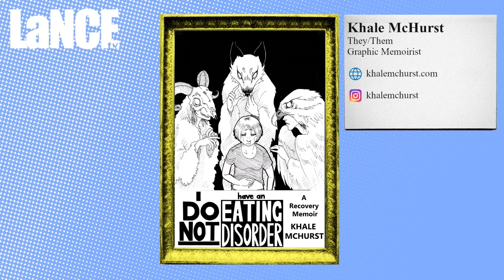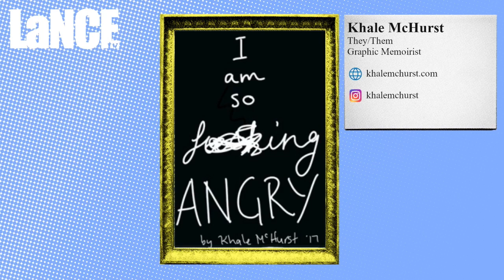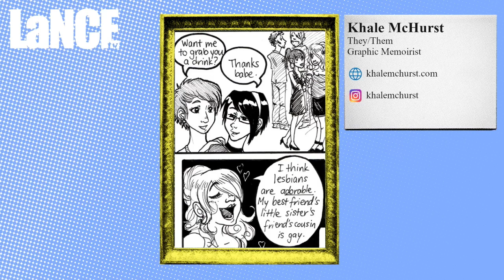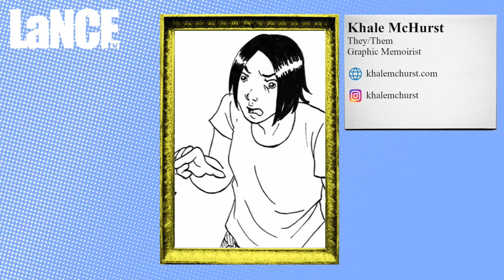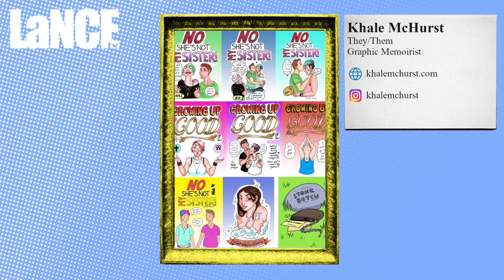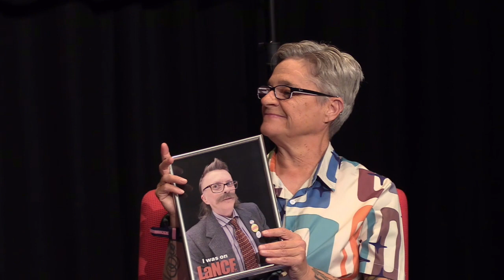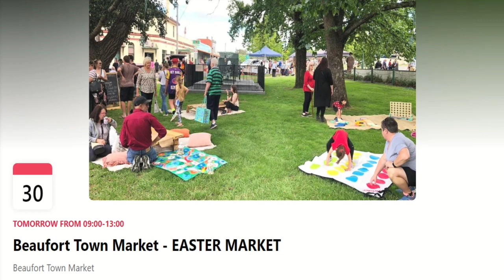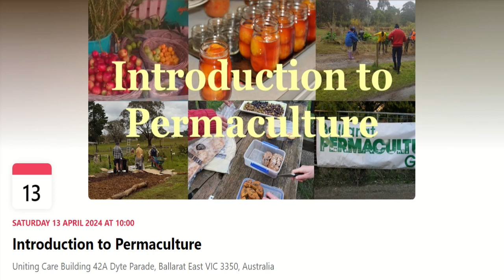Cheryl Szollosi (March 29, 2024)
Cheryl Szöllősi (she/her) is the co-ordinator of Rainbow Coffee Ballarat, an intergenerational support group for LGBTIQA+ people. Cheryl plays a key role in welcoming queer people who are new to Ballarat or people in Ballarat who are new to the established LGBTIQA+ community. During her tenure, Cheryl has increased the membership threefold. Cheryl is also the co-founder and co-ordinator of Un-coordinated Queers, a bi-monthly, intergenerational, activity group focused on improving health outcomes for LGBTIQA+ people through physical activity and social connection – the first of its kind in Ballarat. More recently, Cheryl was acknowledged by her peers for her hard work by naming her Volunteer of the Year at the GLOBE Victorian Pride Awards.
Returning is our LaNCE TV Artists Corner segment – Tonight we get to explore the fantastic work of graphic memoirist Khale McHurst
And we do a quick whip around the state of Victoria to see what’s happening All Over the Shop!
LaNCE TV – Multi Award winning television 🏆🏆🏆
Tune in tonight from 9pm on C31 and Facebook live.
*LaNCE TV is produced with the assistance of the Department of Communications and the Arts via the Community Broadcasting Foundation and is proudly supported by Aussie Broadband